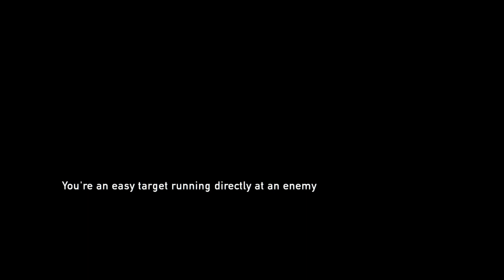Good thing I saved.. |DemianGaming| The Last of Us [PS4]